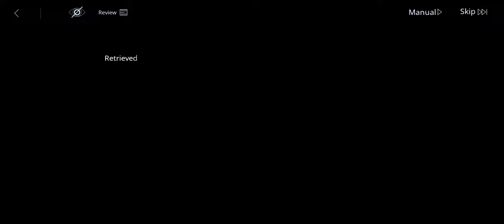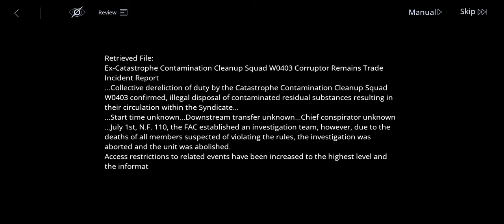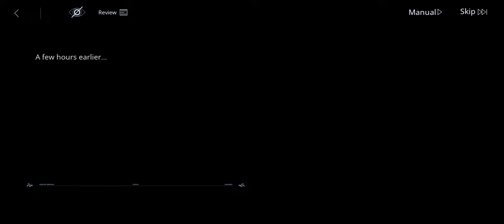Path to Nowhere Storyline: Wendy Interrogation